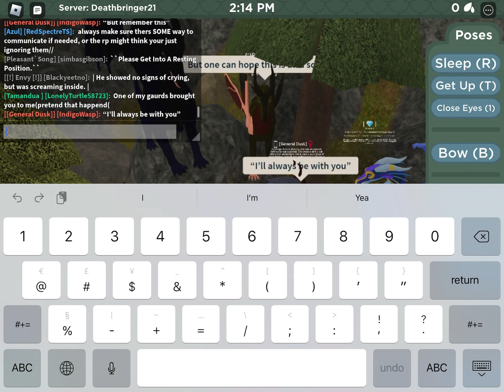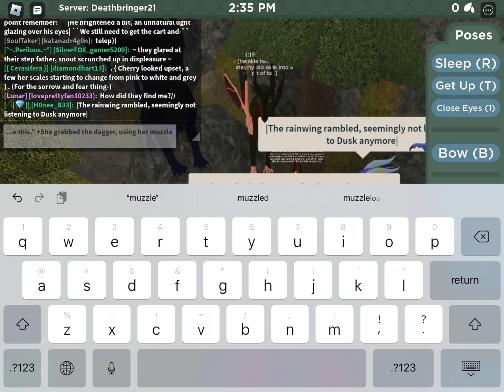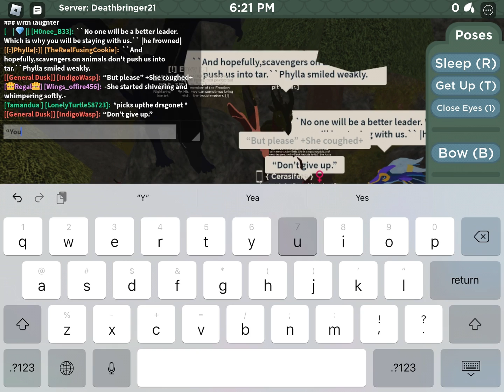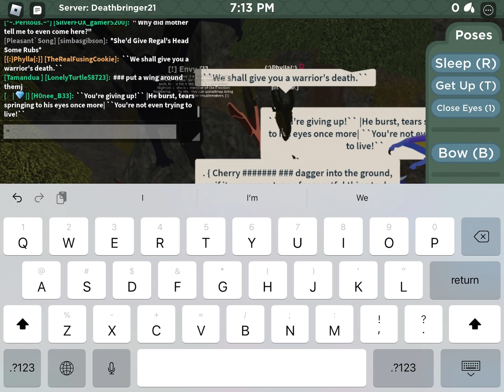Dusk’s death (not DoS)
Just a random sad rp clip I got, you may want to speed it up.